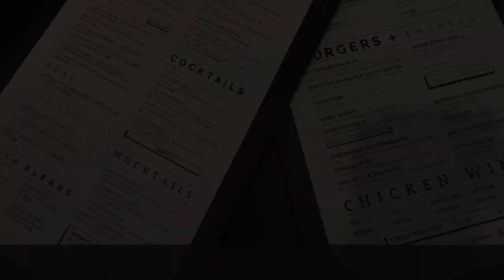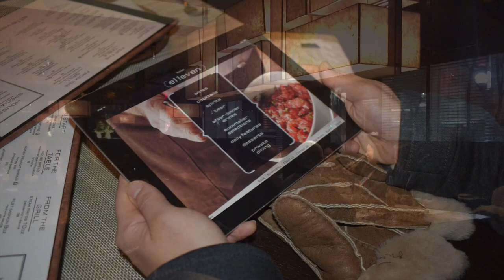Stadium Eats & Drinks: Scotiabank Arena- Raptors Basketball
A food tour of Scotiabankarena, featuring Scotiaclub, RealsportsBar, e11even, and quick service.

Special thanks to Dj Tyco for creating the music.